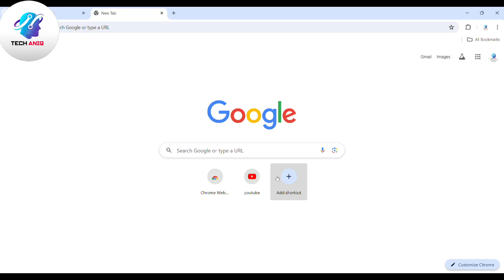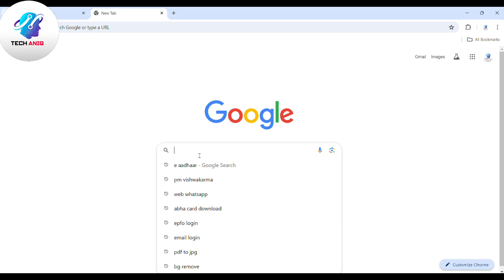How to Fix This Site Can't be Reached Error | This Site Can't be Reached Problem Solved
Once in a while, you may have run into “this site can’t be reached” while surfing a website on Google Chrome. The error can be very frustrating and you may want to know how to fix this cannot be reached. If Google Chrome Browser is unable to load a particular website, it displays “This site can’t be reached ” Error message. If you’ve come across different errors, there’s a chance you might have faced this error: “This site can’t be reached” on Google Chrome, as well. In this video we will show you how you can solve the “This site can’t be reached” error.

How to Fix This site can't be reached Error On Chrome | Google Chrome Website Opening Problem Solve

How to Fix This Site Can't be Reached Error in Google Chrome
✅ This instructions in this video tutorial can be applied for laptops, desktops, computers, and tablets which run the Windows 10/11/8/7 operating systems.
This tutorial will work on all hardware manufactures, like Dell, HP, Acer, Asus, Toshiba, Lenovo, and Samsung.